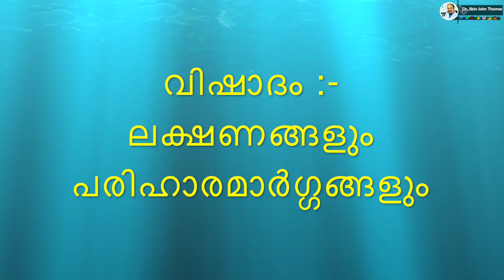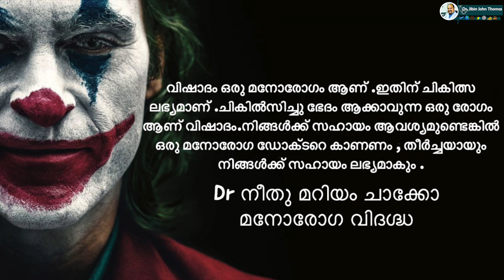കൊവിഡ്കാലവും വിഷാദരോഗവും|ലക്ഷണങ്ങളും പരിഹാരമാർഗ്ഗങ്ങളും||Covid & Depressive Illnes|Know the symptoms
വിഷാദം ഒരു മനോരോഗം ആണ് .ഇതിന് ചികിത്സ ലഭ്യമാണ് .ചികിൽസിച്ചു ഭേദം ആക്കാവുന്ന ഒരു രോഗം ആണ് വിഷാദം.നിങ്ങൾക്ക്  സഹായം ആവശ്യമുണ്ടെങ്കിൽ  ഒരു മനോരോഗ ഡോക്ടറെ കാണണം , തീർച്ചയായും നിങ്ങൾക്ക് സഹായം ലഭ്യമാകും  .

Dr നീതു മറിയം ചാക്കോ
മനോരോഗ വിദഗ്ദ്ധ